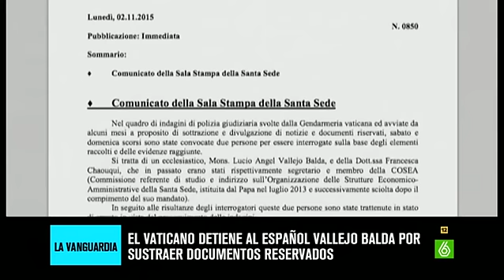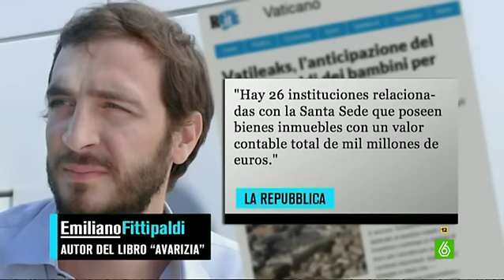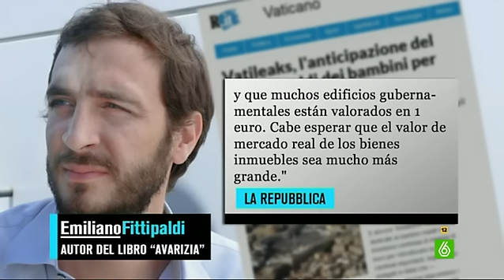Wyoming: "Al Vaticano le cuestan las casas lo que a nosotros unas bragas en el mercadillo"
El Intermedio analiza los extractos que ha publicado la prensa italiana de un libro muy crítico con los hábitos económicos del Vaticano, ‘Avarizia’ de Emiliano Fittipaldi. En ellos se explica dónde iban a parar las donaciones y  describe los privilegios que recibían instituciones eclesiásticas en la compra-venta de bienes inmuebles.